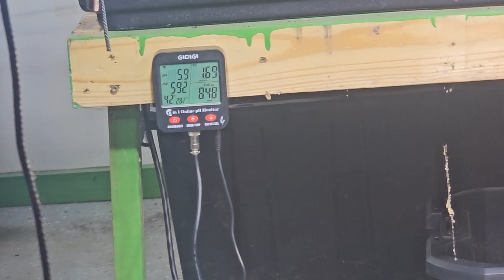How does ORP apply to Hydroponics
monitoring ORP to grow in Hydro without a water chiller for success